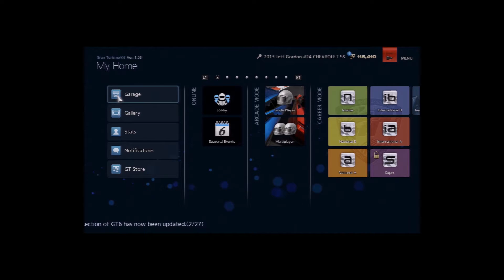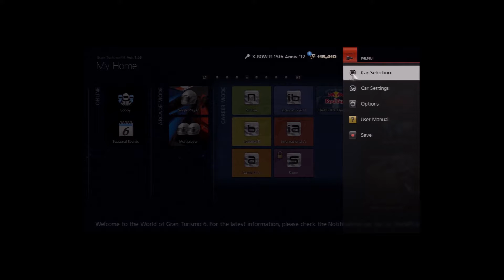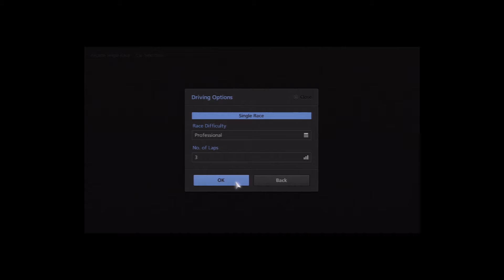Hot Head Demo - Episode 1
I made an attempt to recreate some of the best raging emotions i have had over the years when i played on the GT franchise.
This is a demo and more will be released based on fan popularity